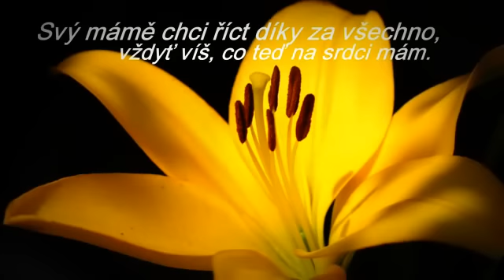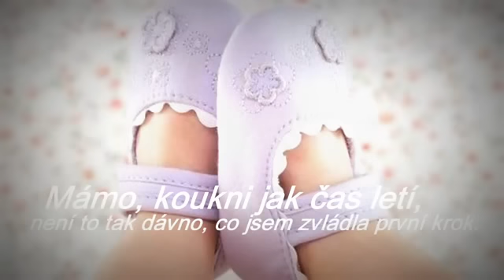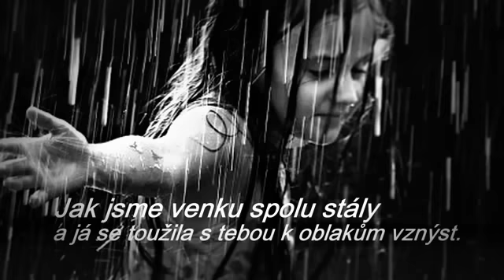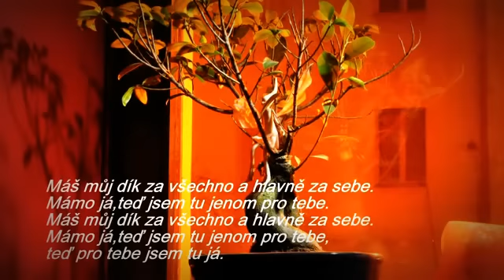Přání k narozeninám pro maminku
Všechno nejlepší maminko.